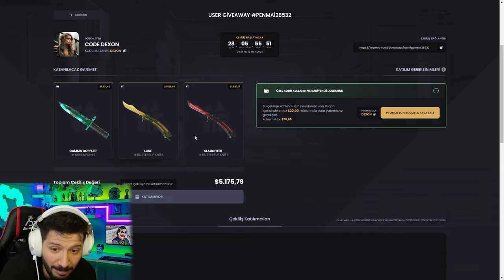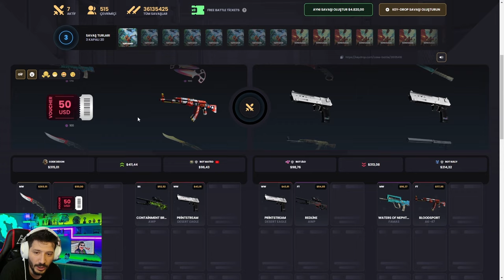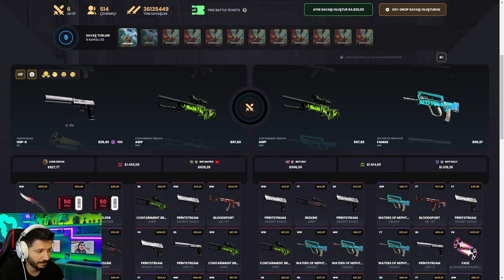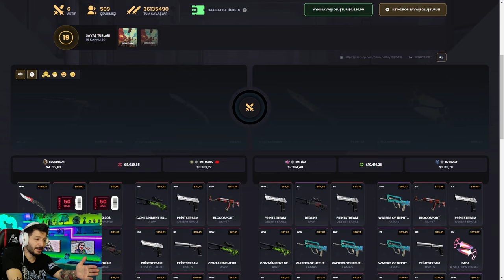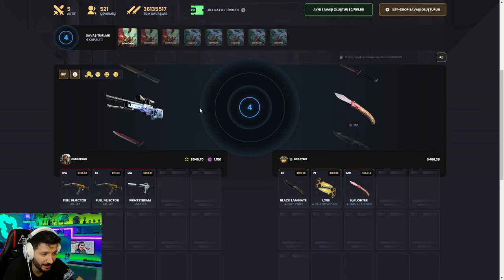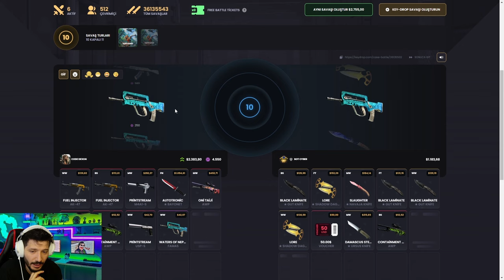TEK SEFERDE BIÇAK ELDİVEN KATLAMAK Keydrop Promo Code 2024 giveaways